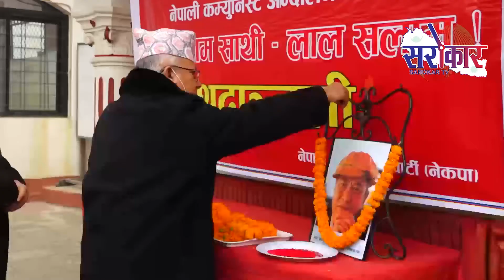प्रधानमन्त्री ओलीलाई संसद विघटन गर्ने अधिकार नभएको भन्दै अदालतले संसद पुनः स्थापना गर्न माग